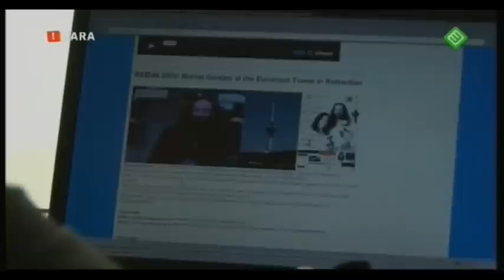dwdd 20 02 2009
De Wereld Draait Door schenkt aandacht aan de actie van Marcel Gootjes.

Heel belangrijk: bekijk dit filmpje een paar keer en lees tussen de lijnen. dit is een liefdevol flmpje, gemaakt door Jakhals Frank en zijn collega's!! Bedankt Jakhalzen!!!

Als je goed luistert/ kijkt, dan zie/ hoor je de communicatie tussen John Lennon, Yoko Ono en Frank en Marcel!